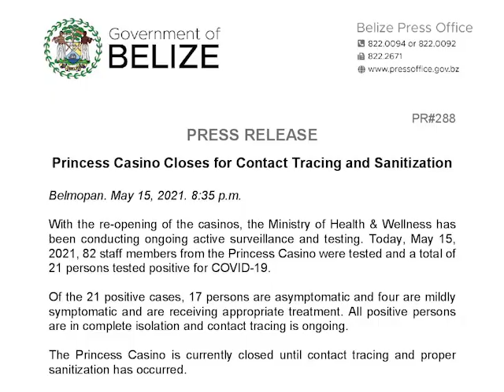Princess Casino Closes for Contact Tracing and Sanitization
Health officials were back at the Princess Casino this morning to oversee the full sanitization of the facility.  Doctor Diaz-Musa also provided a breakdown of the symptoms being exhibited by those who tested positive for COVID-19 at the casino.